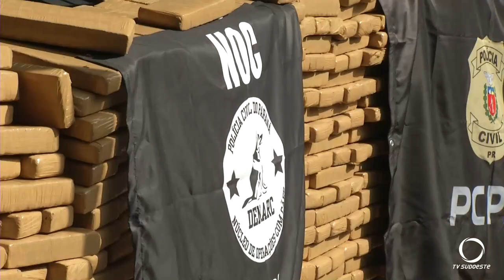Uma enorme apreensão de maconha é realizada em Francisco Beltrão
Segurança: A Ação foi coordenada pela DENARC núcleo de Pato Branco, e rende um prejuízo de naus de 2 milhões de reais ao tráfico.